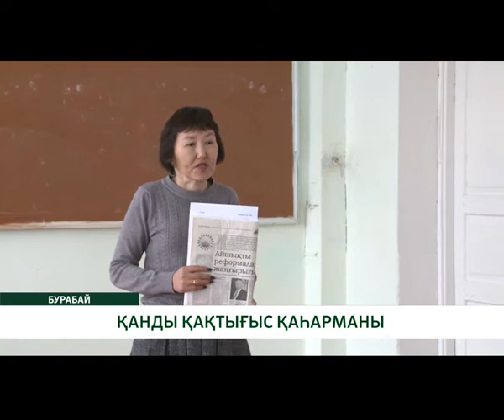ҚАНДЫ ҚАҚТЫҒЫС ҚАҺАРМАНЫ